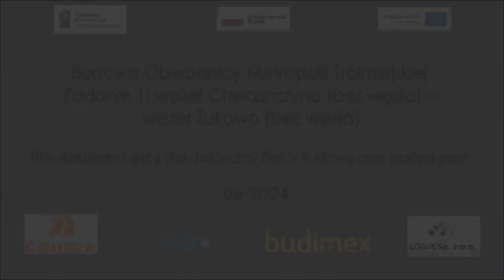OMT 2024-06 Film dokumentujący stan faktyczny Placu Budowy oraz postęp prac